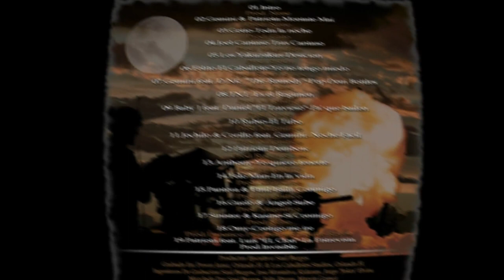El Regimen - De Nosotros Pal Mundo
Sello: Flip Side – none
Formato: CD
País: US
Publicado: 2006
Género: Latin
Estilo: Reggaeton

00:00 Montate Ma - Gemini y Patriota
03:16 Toda La Noche - Ghetto
06:15 Cantazo Tras Cantazo - Joel
09:14 Decision - Los Yakuzakus
12:46 Yo No Tengo Miedo - Felito El Caballote
15:37 The Remedy (Pop Dem Bottles) - Gemini feat. D Nic
18:43 Es El Regimen - TNT
21:19 Pa Que Bailen - Baby J feat. Daniel El Travieso
24:23 El Tubo - Rubio
27:08 Noche Facil - Jochilo y Corillo feat. Gemini
29:52 Dembow - Patriota
33:00 Yo Quiero Tenerte - Anthony
36:30 En La Vida - Felo Man
39:14 Baila Conmigo - Pantera y Emil
42:12 Sube - Guelo y Angel
45:05 Si Conmigo - Sinister y Kasino
48:01 Contigo Me Ire - Omy
51:14 La Entrevista - Patriota feat. Luis El Clon